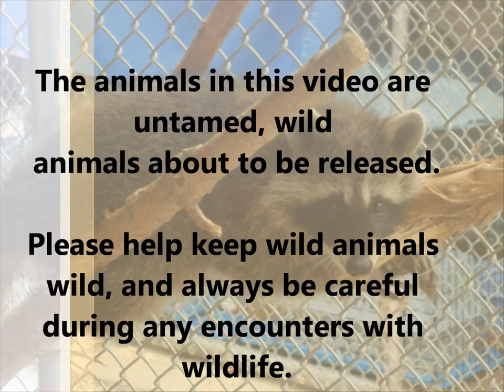Raccoons Playing in Water - Wildlife Rehabilitation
This video is of two raccoons enjoying some fresh water on hot day! They're wild animals going through a wildlife rehabilitation process, soon to be released.

This is what I get to see at work everyday at my internship! ^_^

Read more about my internship experience at thewildsideblog.com.

Sound clips are from Garageband.